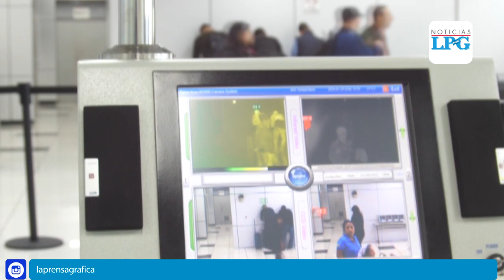Presidente de CEPA aclara las fases de apertura en Aeropuerto Internacional Óscar Arnulfo Romero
El funcionamiento de los puertos y aeropuertos del país de acuerdo al plan de reactivación de la economía implementada por el ejecutivo iniciarán durante la primer fase, retomando el manejo de la carga comercial con la apertura gradual de los servicios logísticos de exportación e importación, bajo el estricto cumplimiento de los protocolos de seguridad, afirmó el presidente de CEPA, Federico Anliker.

¡Visítenos!